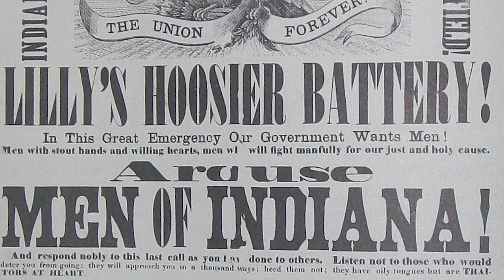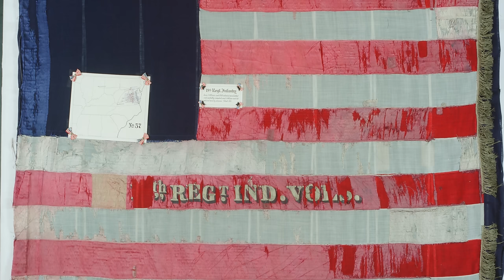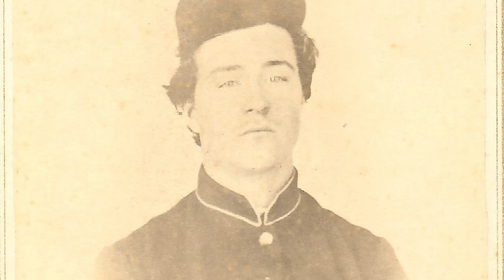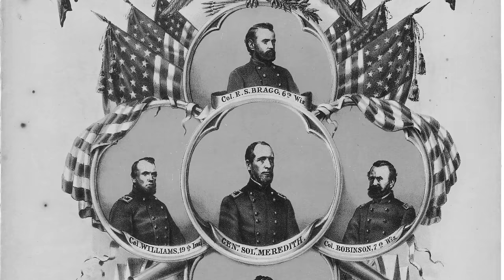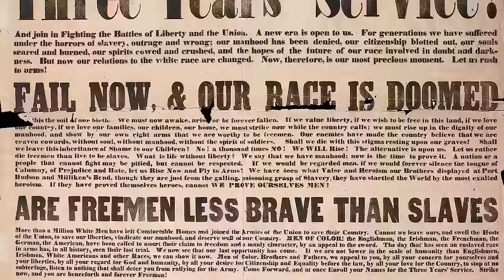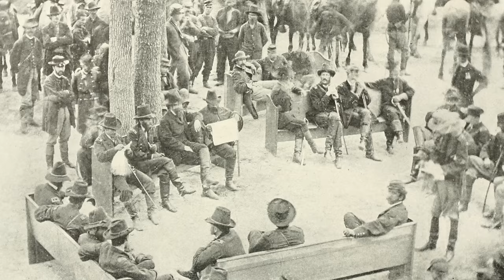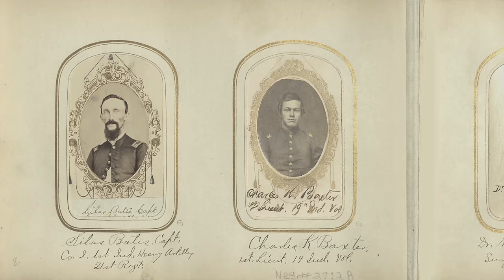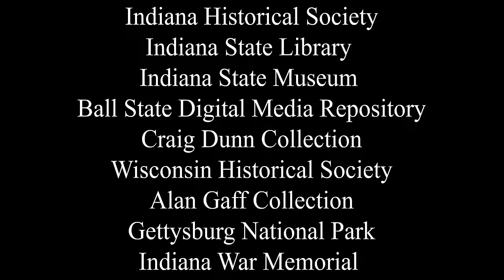Iron Hoosiers: The 19th Indiana - Civil War Documentary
While you wait for the first videos on German Unification in the 19th century please enjoy this documentary I made about the 19th Indiana Regiment which fought with the Iron Brigade during the American Civil War.

This documentary was filmed and edited between 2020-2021. Huge thanks to Ultimate General Civil War for allowing me to capture footage of their game for this project.